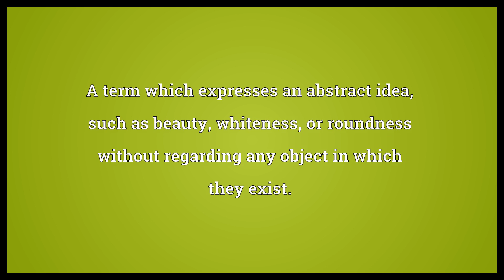Abstract term Meaning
Video shows what abstract term means. A term which expresses an abstract idea; such as beauty, whiteness, or roundness without regarding any object in which they exist.. A name for an order, genera, or species of things in which there is a combination of similar qualities..  Abstract term Meaning. How to pronounce, definition audio dictionary. How to say abstract term. Made with MaryTTS and Wiktionary